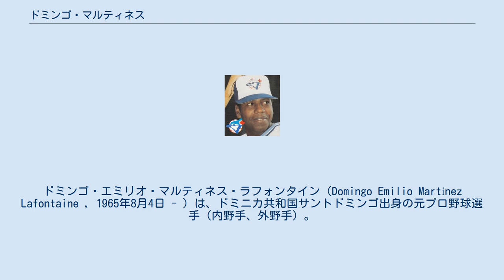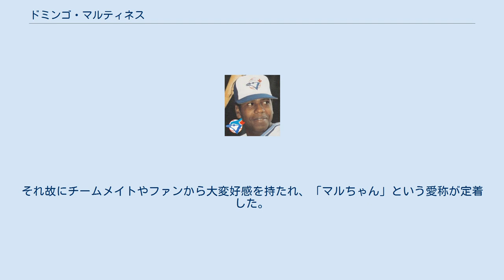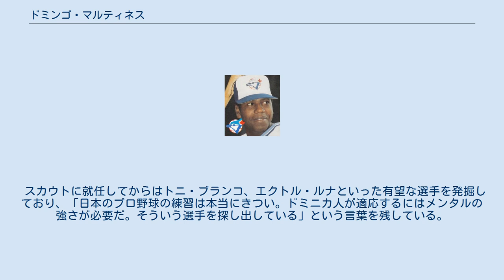ドミンゴ・マルティネス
ドミンゴ・エミリオ・マルティネス・ラフォンタイン（Domingo Emilio Martínez Lafontaine , 1965年8月4日 - ）は、ドミニカ共和国サントドミンゴ出身の元プロ野球選手（内野手、外野手）。
愛称は「マルちゃん」。
 2006年より中日ドラゴンズの外国人選手のスカウトを担当する。
 1996年12月18日に新外国人として西武ライオンズへの入団が発表された。
背番号は60・年俸8,000万円の1年契約で、同年限りで巨人にFA移籍した清原和博に代わって中軸を打てる選手と期待された。
 第1戦こそ無安打だったものの、第2戦に本塁打を放ち幸先のいいスタートを飾ったかに見えたが、キャンプ・オープン戦でも不安視されていた守備面を気にしすぎたあまり打撃に影響が出てしまい、4月27日には平凡なフライを落球したことによって、以後優勝が決まるまですべて指名打者となった。
しかし、4月下旬にマルティネスの妻子が来日しポジションも「5番・指名打者」に固定されると自慢の打力が目を覚まし勝負強い打撃でチームを牽引した。
「マルちゃん」のニックネームをつけられチームの人気者となり、打席に入ると観客席から「マルちゃん」コールが入っていた。
1997年には指名打者として3割30本100打点を達成してベストナインに選出されている。
1997年の日本シリーズでは、当時共にクリーンナップを打っていた髙木大成、鈴木健と守れるポジションが被り、左翼手を守ることも検討されたが、あまりの守備のひどさに西武首脳陣は断念したという。
結局、この年に守備についたのは、9月8日だけであった（総力戦となって捕手が足りなくなり、一塁手の髙木大成が捕手に回ったことによって、指名打者を外して一塁手についたもの）。
翌1998年の日本シリーズでは、DH制のない第1、2、6戦では、すべて代打での登場であった。
シリーズ終了後、2年連続で30本塁打、90打点を挙げたのにもかかわらず、走れない、守れない、そしてチームを若返りさせることを理由に同年11月24日西武を解雇された。
しかし、マルティネスの退団以降西武は出てくる外国人選手の不振が続き、2000年に来日したトニー・フェルナンデスは打率こそ高打率であったが長打が期待できず、2001年のアレックス・カブレラ、スコット・マクレーンの登場まで毎年長距離打者不在に悩まされた。
 普段は温厚な性格だが、1998年5月19日の日本ハム戦（東京ドーム）において、芝草宇宙からデッドボールを受けると激昂して芝草に突進して乱闘を起こし、暴力行為で退場処分を受けている。
これはマルティネスが打席に入る前に、日本ハムベンチにいたジェリー・ブルックスとナイジェル・ウィルソンから「今度は（死球）行くぞ」「ぶつけろ」という内容の野次を英語で浴びせられ、本当に死球を受けたことで感情が一気にたかぶったとされており、この試合後に監督の東尾修は「普段おとなしくて温厚なマルちゃんがあれだけ怒るんだから、ひどいことを言われたんだよ」とコメントしている。
車を持っていなかったため、ホームゲームでは西武ライオンズ球場に西武鉄道を使い電車通勤をしていた。
 好調時と不調時のフォームをビデオで熱心に見比べており、当時西武の打撃コーチだった土井正博は「こんな研究熱心な外国人選手は珍しい」と語っていた。
 西武退団後の翌1999年はメキシカンリーグでプレーしていたが、打線の迫力不足に悩んでいた巨人がシーズン途中の5月27日に獲得を発表し、6月4日に入団会見が行われた（同年の巨人は、当初「純国産打線」を方針に掲げていたため、外国人野手は一切獲得していなかった）。
最初は代打で7打席無安打と不振が続いたものの、同年6月19日の対阪神戦（東京ドーム）で、レフトでのスタメンで起用されると、ダレル・メイから2打席連続の本塁打を放つなど、これをきっかけに活躍し、同年は不振と故障に喘いだ清原に代わり、4番・ファーストに入ることも多かった。
このレフトでのスタメン起用については、試合前に長嶋監督の直感で急に決まったものであり、試合前の練習機会もない起用であった。
また、メジャー・マイナーを...